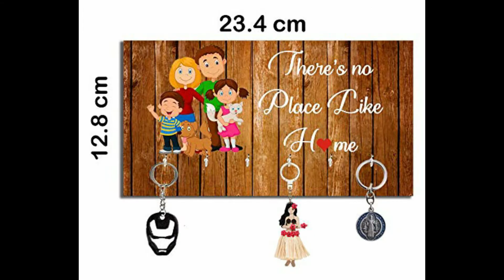15 Cheapest Wall Hanging Key Holders Availabel Online 24x7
15 Cheapest Wall Hanging Key Holders Available Online 24x7

1.
Anikaa Aldo Key Holder with Shelf - (Wenge)
Price- Rs 499

2.
Onlineshoppee Wooden Key Holder Pocket with Shelf (30 X 8 X 15 cm, Brown)

3.
Plantex High Grade 2 in1 Multipurpose Kitchen/Bathroom Shelf/Rack / Key Holder/Key Stand/Bathroom Accessories(12 x 4 in)

4.
ExclusiveLane 'Birds On Planks' Warli Hand-Painted Home Decorative Key Hanger Stand Wall Hanging Wooden Key Holder (6 Hooks)

5.
ORCHID ENGINEERS Key Holder (Multicolour)
Price- Rs 249

6.
Studio Shubham There's no Place Like Home Wooden Key Holder(23.4cmx12.8cmx3cm)

7.
A10Shop Omega 2 Keyhold - Wall Mounted Key Chain Hanging Board (Wenge)

8.
Studio Shubham Vintage owl Wooden Key Holder(23.4cmx12.8cmx3cm)
Price- Rs 299

9.
Sehaz Artworks 3RoundShelf Wooden Key Holder (25 cm x 11 cm x 0.3 cm, Brown)

10.
Kanantraders OneLine Wooden Key Holder
Price- Rs 199

11.
Studio Shubham Ganesh ji Wooden Key Holder(23.4cmx12.8cmx3cm)
Price- Rs 290

12.
Mishty Horses Running Painting Key Holder Wooden (25 cm x 11 cm x 3 cm) Multicolor

13.
Indian Gifts Shoppee Beautiful Wooden Wall Hanging Key Holder & Envelopes Reck-Brown

14.
HeavenlyKraft 7 Hooks Black Steel Rack Medal Leash I Card Holder

15.
KK Craft Key Holder for Home
Price- Rs 239

Please join the group to get more items more designs and to order...thankyou